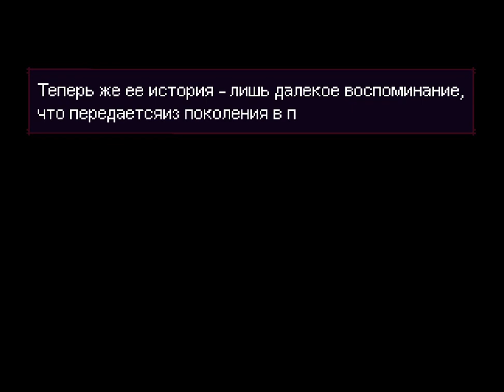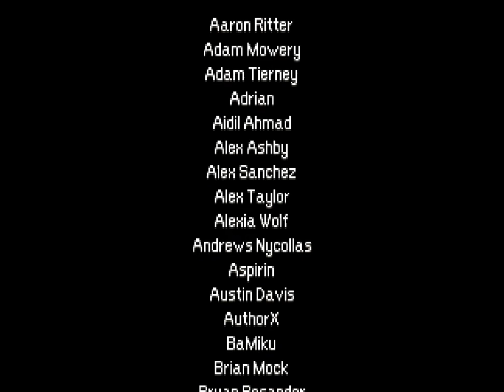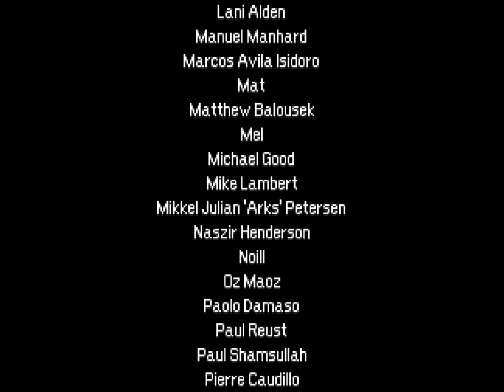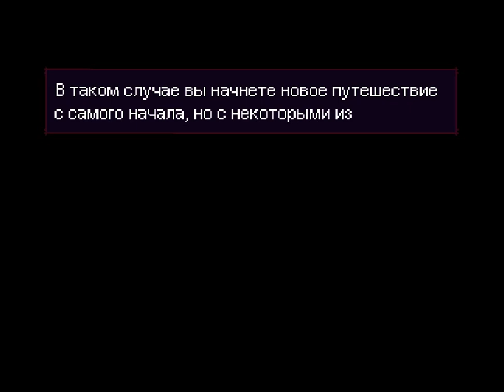Momodora: Reverie Under The Moonlight прохождение №5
На землю опустилось проклятие. Зло проникает всё глубже и мёртвые возвращаются в мир живых, повсюду воцарился упадок. В сердцах людей уже почти не осталось надежды. Кахо, жрица из деревни Лун, должна остановить проклятие.